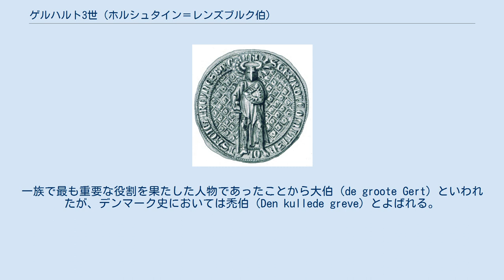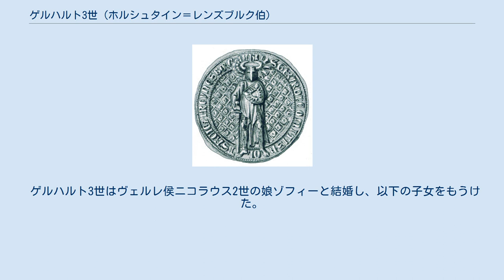ゲルハルト3世 (ホルシュタイン＝レンズブルク伯)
ゲルハルト3世（ドイツ語：Gerhard III., 1293年ごろ - 1340年4月1日）は、シャウエンブルク家のホルシュタイン＝レンズブルク伯。
一族で最も重要な役割を果たした人物であったことから大伯（de groote Gert）といわれたが、デンマーク史においては禿伯（Den kullede greve）とよばれる。
また、一時期シュレースヴィヒ公であった（ゲアハート1世、在位：1326年 - 1329年）。
 ゲルハルト3世はホルシュタイン＝レンズブルク伯ハインリヒ1世とハイルヴィヒ・フォン・ブロンクホルストの間の息子である。
1304年の父ハインリヒ1世の死後、ホルシュタイン＝レンズブルク伯位を継承した。
従兄弟ヨハン３世はホルシュタイン＝キール伯領を継承した。
 ゲルハルトの領地はホルシュタインの中で最も広大であり、その他の領域は従兄弟らの領地であったが、繰り返しの相続により分割されており、ゲルハルトと従兄弟ヨハン3世はそれらの領地を手に入れようとしていた。
1315年、ホルシュタイン＝ピンネベルク伯アドルフ6世が死去し、ゲルハルトとヨハン3世はアドルフ6世の未成年の息子アドルフ7世を排除してその領地を手に入れようとした。
しかし、ホルシュタインの上級領主であったザクセン＝ヴィッテンベルク公ルドルフ1世がこれを認めなかったため、アドルフ7世はシャウエンブルク伯領とともにホルシュタイン＝ピンネベルク伯領も保持することができた。
別の2人の従兄弟である、ホルシュタイン＝ゼーゲベルク伯ヨハン2世の息子クリストフとアドルフは、1313/5年にまぐさ石によってか、もしくは、娘の復讐をしようとしたある貴族の手により殺害された。
1321年に2人の父ヨハン2世が死去した後、ゲルハルトとヨハン3世はその領地を分け合った。
 その後、ゲルハルトはデンマークの内政において重要な役割を果たした。
デンマークは当時厳しい内政状態に置かれていた。
デンマーク王エーリク6世が戦費捻出のため領地を抵当に入れたときに、ゲルハルトはデンマークの大半を自らの影響下に置くことができた。
そして1326年、ゲルハルトは自身の甥でシュレースヴィヒ公エーリク2世の息子ヴァルデマー3世をクリストファ2世に代えてデンマーク王位につけることに成功した。
1326年8月15日、ゲルハルトはシャウエンブルク家として初めてシュレースヴィヒ公となった。
これが同一の人物がシュレースヴィヒとホルシュタインの両方を手に入れた最初であった。
シュレースヴィヒ公領はすでに1241年以降独立した状態にあったが、ヴァルデマー3世はシュレースヴィヒがデンマークと同君統治にならないことを保証しなければならなかった。
ゲルハルトはヴァルデマー3世の後見人であったため、ヴァルデマーに容易にこれを強要することができた。
しかし、1330年にヴァルデマー3世が王位を失いクリストファ2世が再び王となったとき、ゲルハルトはシュレースヴィヒ公領を手放すことになった。
 それでも、ゲルハルトは依然としてデンマークとシュレースヴィヒにおいて最も強大な権力を持つ人物であった。
1332年にクリストファ2世が死去した後、ゲルハルトは自らユトランドとフュン島の支配権を手放した。
一方でヨハン3世はその他の支配権を保持し続けた。
反対勢力の高まりと農民の反乱により、デンマークは無政府状態に陥った。
貴族らはかつてはクリストファ2世に反対してゲルハルトを支持していたが、このときはクリストファ2世の息子ヴァルデマー4世が王位につくことを求めた。
1340年、ゲルハルトはデンマーク騎士ニールス・エッベセンにより殺害された。
ゲルハルトの息子らはデンマークにおける権利を放棄し、ホルシュタイン＝レンズブルク伯領を継承した。
 「大伯」と「禿伯」の2つの呼称は、ゲルハルトの歴史上の事績がドイツとデンマークで評価が異なることを示している。
19世紀の内乱の間、ゲルハルトはシュレースヴィヒとホルシュタインを結びつけた人物としてシュレースヴィヒ＝ホルシュタインにおいて脚光を浴びた。
シュレースヴィヒとホルシュタインの統一が自然の過程であると見なされたためである。
一方、デンマークにおいては、ゲルハルトは王国が危機にあるときに国を不安定な状態に陥れた侵略者と見なしていた。
 ゲルハルト3世から、キールおよびレンズブルクのゲ...